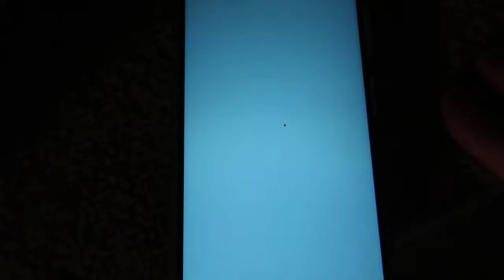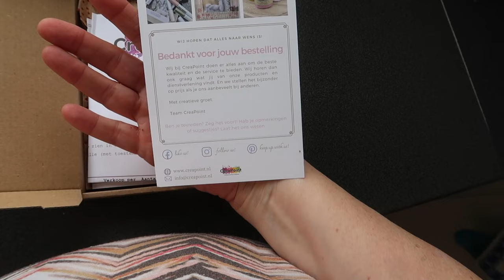PAKKETJE, VROEG OPSTAAN EN DE ZON !! | vlog 1755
Het is raceweekend en dat betekent vroeg op staan. Ook komt er een pakketje en geniet ik van de zon!De vlogs lopen minimaal een week achter.

Post kun je sturen naar :
GewoonSuus
Cypressenlaan 3
1702 KP Heerhugowaard.